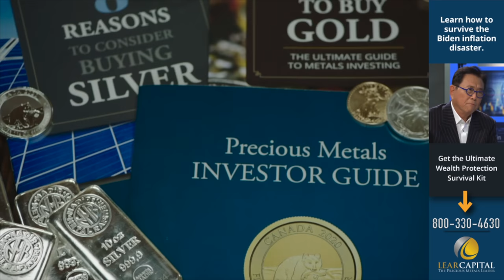The View meets their match on Gun Control... A good communicating Governor takes them ALL ON...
The View meets their match on Gun Control... A good communicating Governor takes them ALL ON...  In today's episode, the View attempts Gun Control points against a Republican Governor who can actually articulate his position... and they get REKT... Let's discuss people!